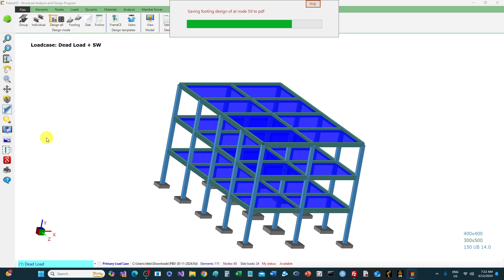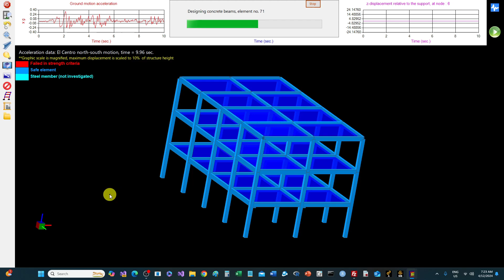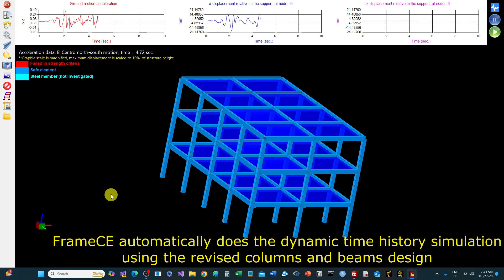Dynnamic design revision